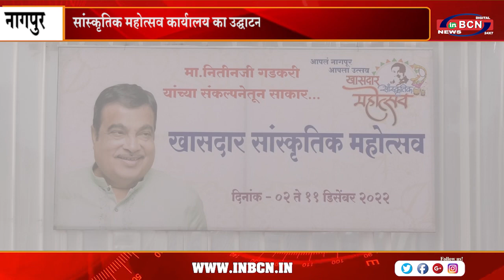सांस्कृतिक महोत्सव कार्यालय का उद्घाटन एवं भूमिपूजन आज हुआ संपन्न | INBCN NEWS